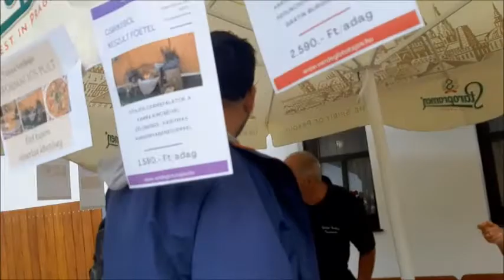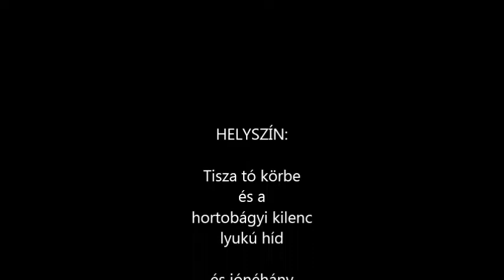Tisza tó túra 2021 08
Vagy ettől kapsz fényt a filmet megnézni vagy a film után ezt is megnézni !
Nem a legjobban sikerült alkotásom ez a " kör négyszögesítése " vagyis a fotó filmesítése !
Minden kezdet nehéz !  :)